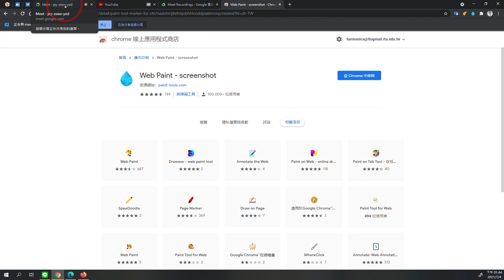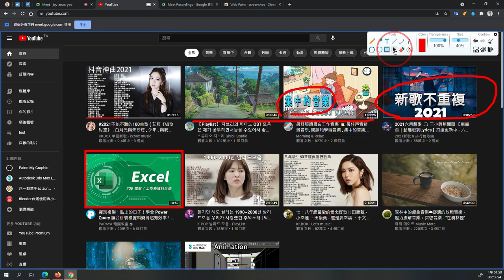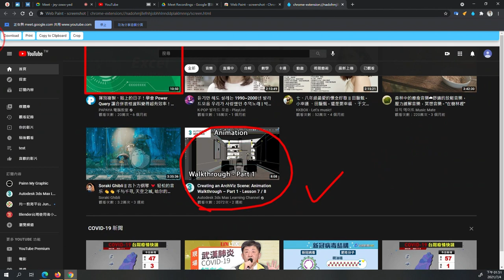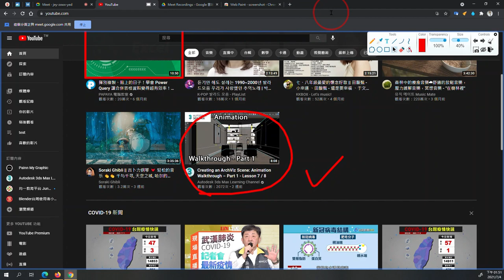Web Paint - screenshot 讓您使用 Google Meet 「分頁」分享時，也能擁有螢幕畫筆的功能！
此影片為「Web Paint - screenshot 讓您使用 Google Meet 「分頁」分享時，也能擁有螢幕畫筆的功能！」文章中的教學影片，您可以前往「